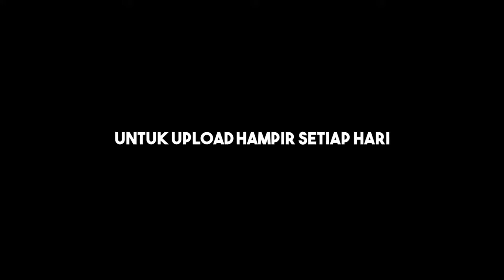HARUSNYA AKU - NOVAL KDI - Review Pesta Rakyat Simpedes Kanca Depok Full Video || Memories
Berbagi Kenangan ,Artis Manhattan menghibur warga depok Jawa barat , Review Kemeriahan Acara Pesta Rakyat Simpedes yang diselenggarakan oleh Bank Rakyat Indonesia Kanca Depok 14 desember 2019 , di Lapangan Sepak Bola Beji Timur Depok (Lapangan HW }, Depok , Jawa Barat , Dimeriahkan Oleh Ayu Ting Ting, Orkestra Nunung CS, Manhattan Mongkle- Mongkle . Audio Support By : MJ Audio Profesional Digital Sound System Pati, Video Support By : Maxpro Videography - Juwana - Pati, MJ Entertainment Pati . selamat menonton, Enjoyyyyy.